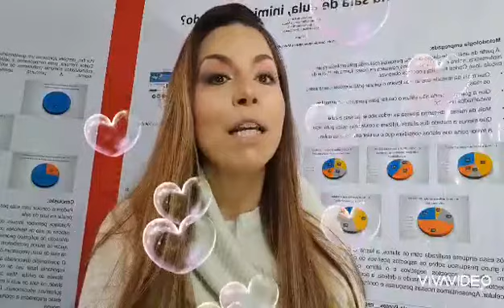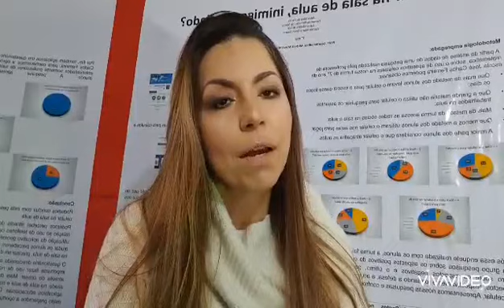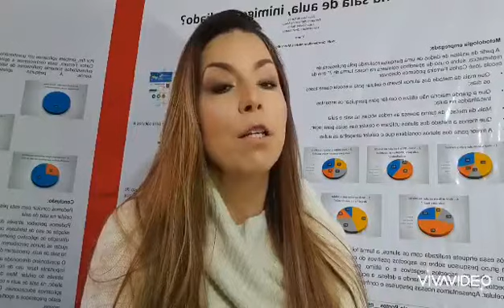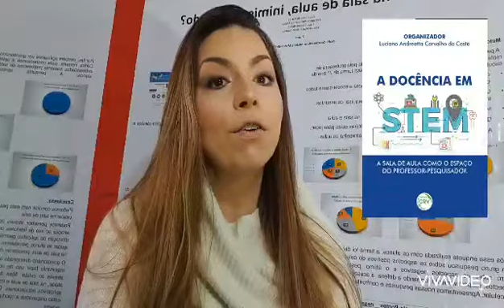Como ensinar expressões numéricas ao 5. Ano numa intervenção significativa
Michele Moscardini de Farias Lopes, mestranda da UERGS no PPGSTEM
Capítulo 3 do livro A DOCÊNCIA EM STEM: A sala de aula como o espaço do professor-pesquisador"
Organizado por Luciano Andreatta Carvalho da Costa
Link compra: